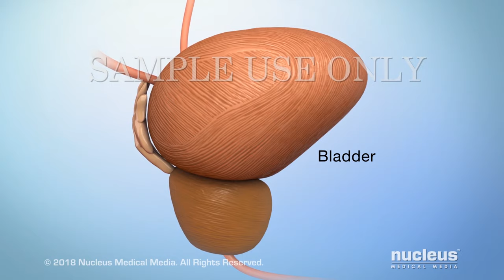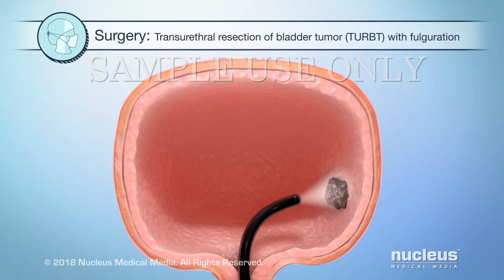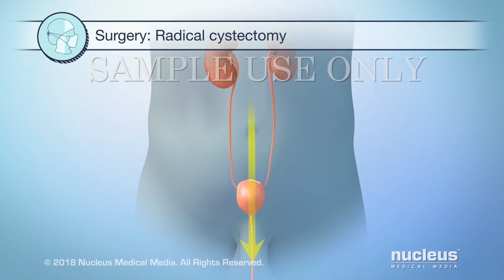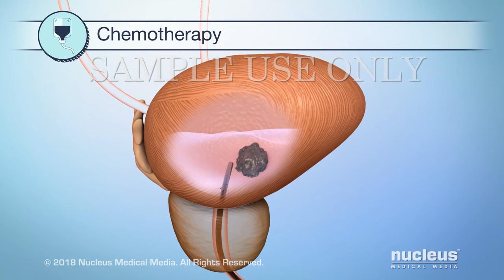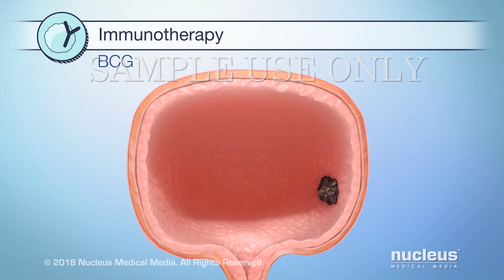Treatment for Bladder Cancer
MEDICAL ANIMATION TRANSCRIPT:
You or someone you care about may have been recently diagnosed with bladder cancer. This video will help you understand some of the available treatment options. The most common type of bladder cancer called urothelial carcinoma or transitional cell carcinoma is a disease where cancer cells form in the tissue lining the inside of the bladder. Treatments for bladder cancer may include one or more of the following: surgery, radiation therapy, chemotherapy, and immunotherapy. There are two main types of surgery for bladder cancer. The first type is called transurethral resection of bladder tumor or TURBT with fulguration, for early stage cancer. During this procedure, a lighted tube called a cystoscope will be inserted into your bladder. Then, the tumor will be removed with a wire loop. Remaining tumor tissue may be burned away in a process called fulguration. The second type of surgery called cystectomy is for cancer that has spread into the bladder wall. During a partial cystectomy, the part of your bladder wall containing a small tumor will be removed. After this type of surgery, your remaining bladder may not be able to hold as much urine. You may need to urinate more often. In a radical cystectomy, all of your bladder will be removed if the tumor is large or is in more than one part of the bladder. Nearby tissues such as lymph nodes will also be removed. In men, the prostate and seminal vesicles will be removed. And in women, the uterus, ovaries, fallopian tubes, and part of the vagina will often be removed. If your bladder is removed, a piece of your intestine can be used as a passageway for urine to drain out of your body. It will drain through an opening in your abdomen and into a small bag or the intestine can be shaped into a small pouch to store the urine before it passes through the opening in your abdomen. In this case, you will put a small tube called a catheter into the opening to empty urine from the pouch. Or if your urethra was preserved, a new bladder can be built from a piece of intestine so urine can pass out of your body in the usual way. Another treatment option is radiation therapy. It uses radiation to kill the cancer cells or keep them from growing. External beam radiation uses a machine outside the body that aims radiation at the cancer. Internal radiation therapy uses a radioactive source that gives off radiation. The radioactive source is put inside the body into or near the cancer. Chemotherapy uses certain drugs to kill cancer cells or stop their growth. These drugs may be administered intravenously to treat cancer cells throughout the whole body, or via a catheter to treat cancer cells inside the bladder. The way the chemotherapy is administered will depend on how advanced the bladder cancer is. Immunotherapy helps your immune system fight cancer. Cancer can sometimes hide from the immune cells that attack them. For example, both cancer and immune cells may have proteins called checkpoint proteins. If these proteins attach, the immune cell won't attack the cancer cell. Some immunotherapy drugs for bladder cancer block the checkpoint proteins from attaching to each other. As a result, the immune cell can attack and destroy the cancer cell. Another example of immunotherapy is called BCG. It's made of a type of bacteria in a solution. BCG is put inside your bladder where it sets off a response that kills cancer cells. If you have questions about bladder cancer or any medications you have been prescribed, talk to your doctor. It is important to take your medications as directed, and report any side effects you may have.treatment options.

ANH18217